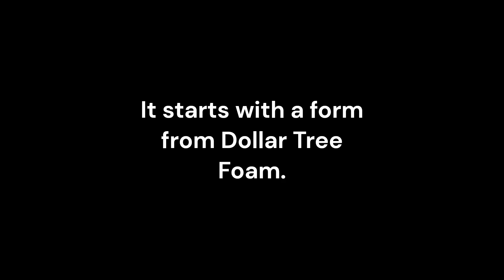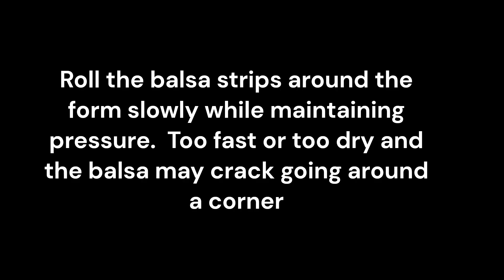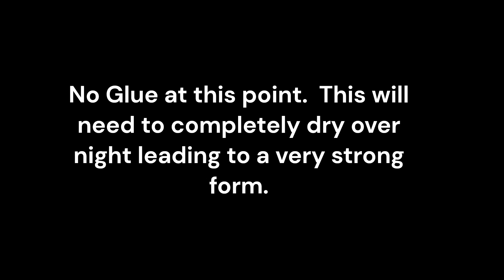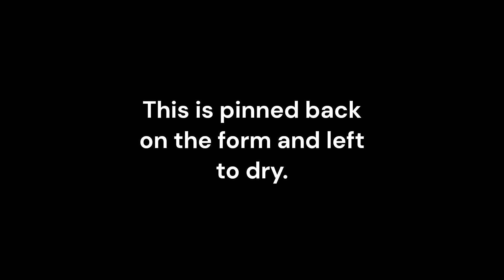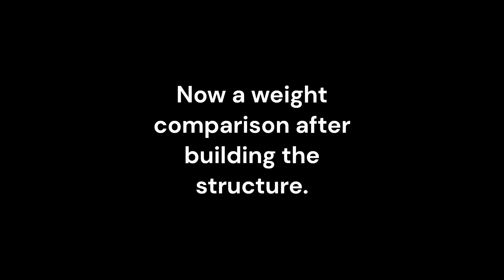Easy Laminations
One of my favorite things, making laminations.